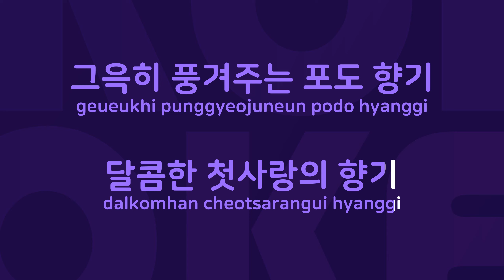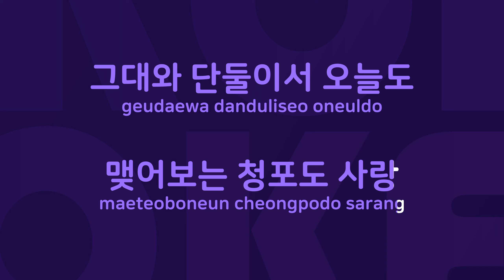청포도 사랑 : Originally Performed By 도미 Karaoke Verison